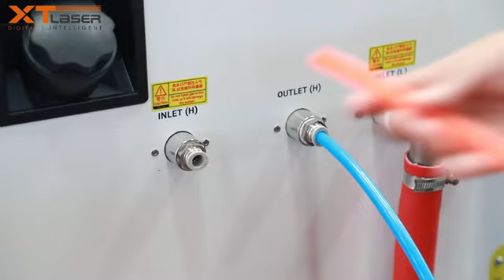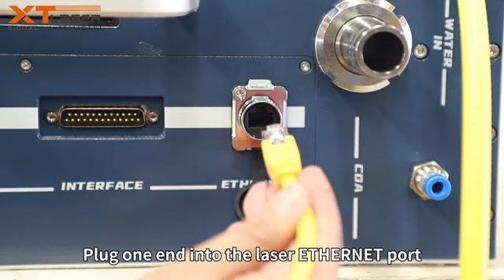XT-G1530 installation guidance-XT LASER